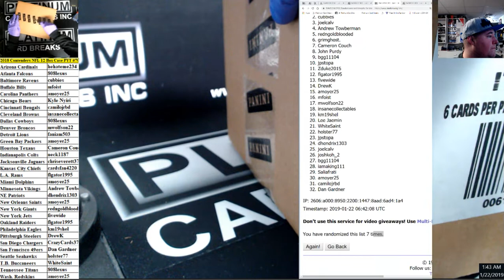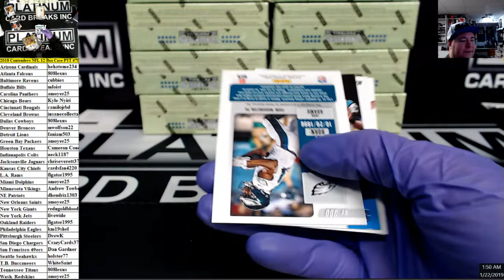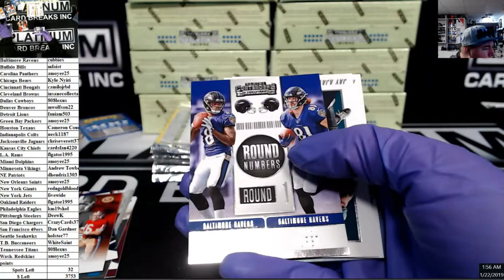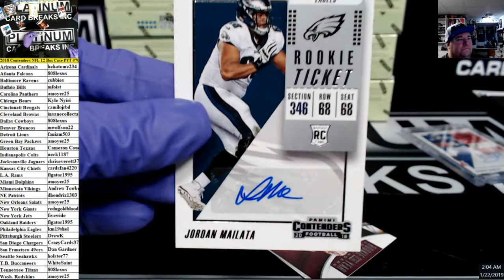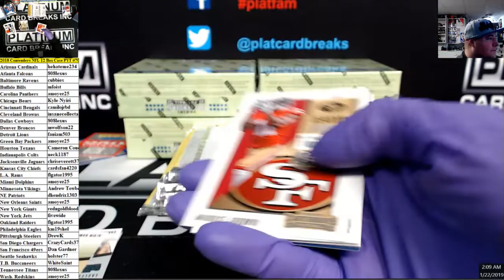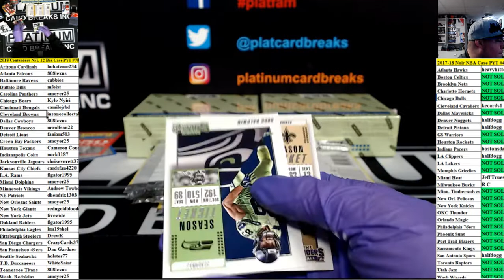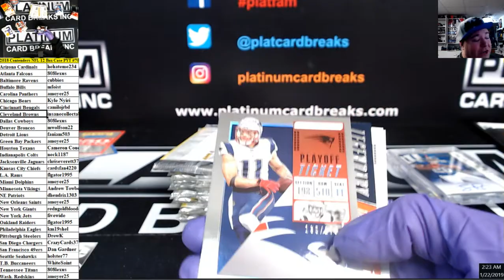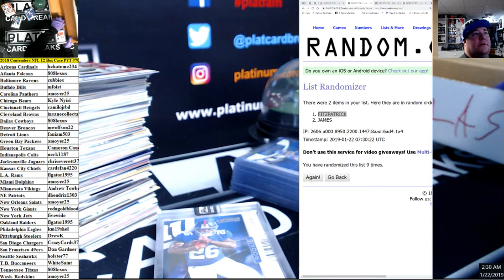2018 Contenders NFL 12 Box Case PYT #70